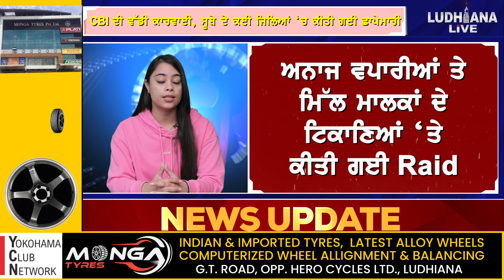CBI ਦੀ ਵੱਡੀ ਕਾਰਵਾਈ, ਸੂਬੇ ਦੇ ਕਈ ਜਿਲਿਆਂ ‘ਚ ਕੀਤੀ ਗਈ ਛਾਪੇਮਾਰੀ